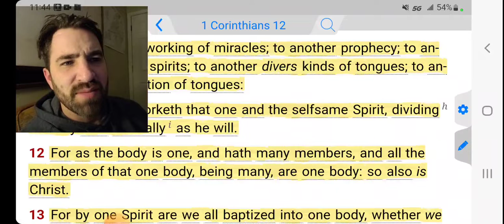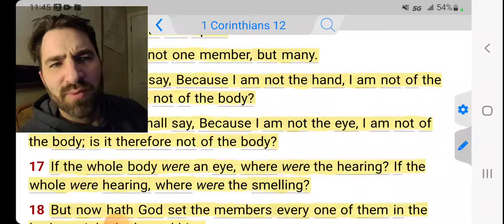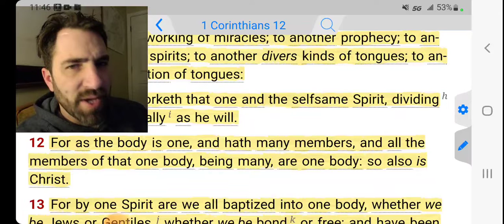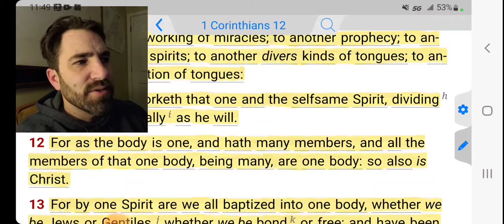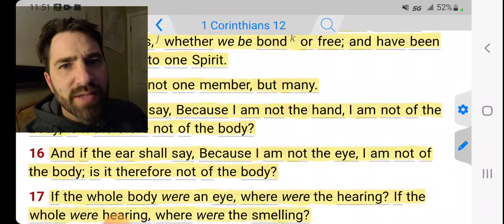Diversity Is A Value In The Body Of Christ!!!!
1 Corinthians 12:12-18 KJVS
For as the body is one, and hath many members, and all the members of that one body, being many, are one body: so also is Christ. [13] For by one Spirit are we all baptized into one body, whether we be Jews or Gentiles, whether we be bond or free; and have been all made to drink into one Spirit. [14] For the body is not one member, but many. [15] If the foot shall say, Because I am not the hand, I am not of the body; is it therefore not of the body? [16] And if the ear shall say, Because I am not the eye, I am not of the body; is it therefore not of the body? [17] If the whole body were an eye, where were the hearing? If the whole were hearing, where were the smelling? [18] But now hath God set the members every one of them in the body, as it hath pleased him.